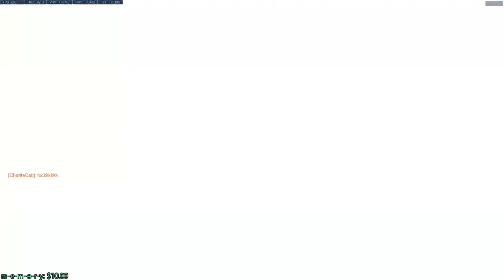TOP 500 Moira Gameplay + First Impressions ft. Crosyph